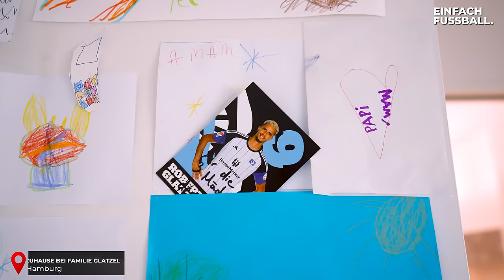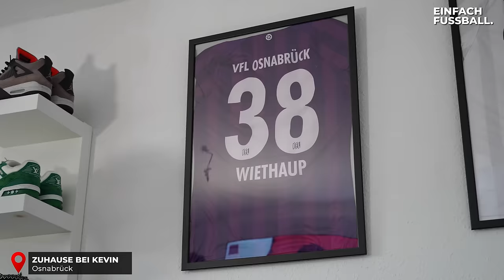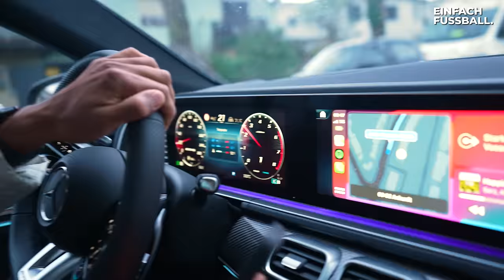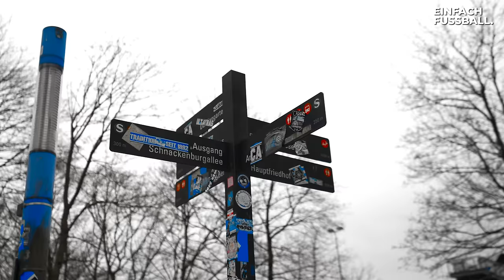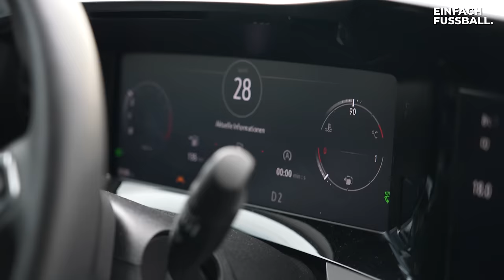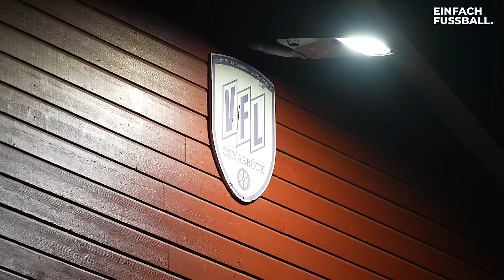Traumberuf: Fußballprofi (Dokumentation)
In der neuen Folge von "Traumberuf Fußballprofi" begleiten wir Robert Glatzel und Kevin Wiethaup, zwei Fußballer in ganz unterschiedlichen Lebenssituationen. ⚽️❤️